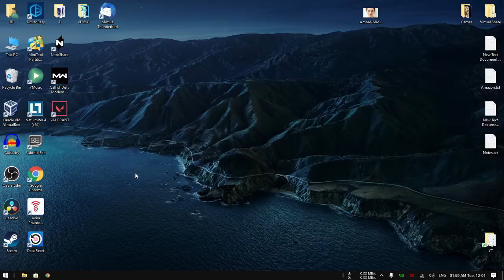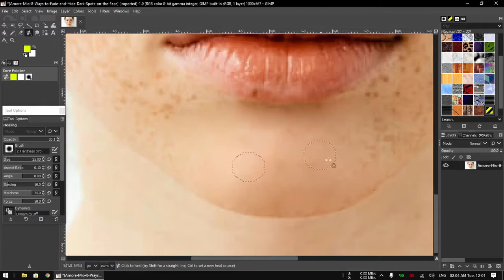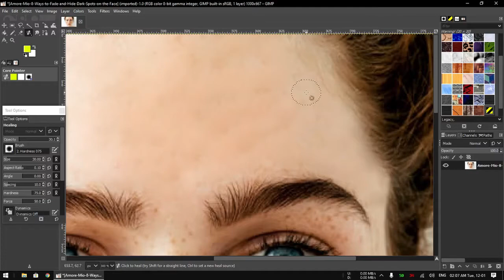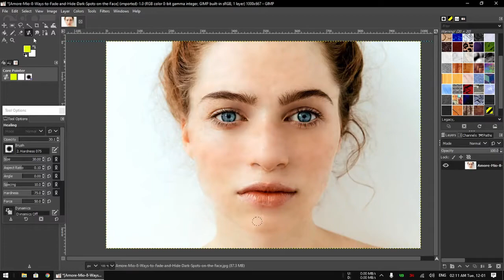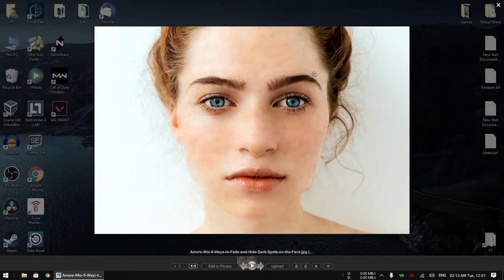Clear Photo using GIMP by Healing Tool [HINDI]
Clear Photo using GIMP by Healing Tool